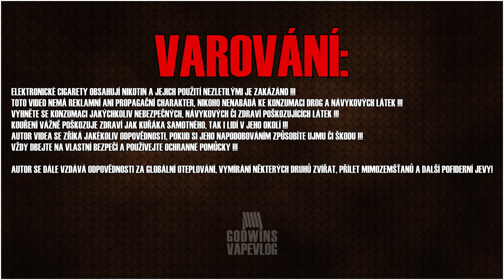Godwinovy myšlenky #234 - Aston RDTA, Co bude, PATREON, Covid-19